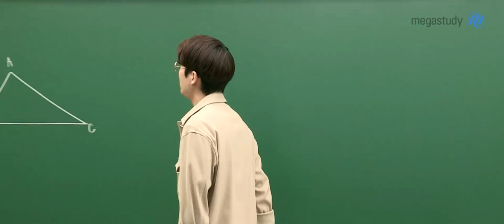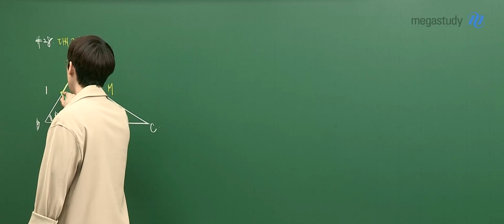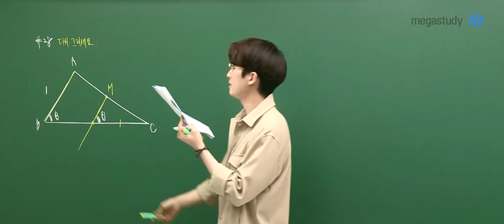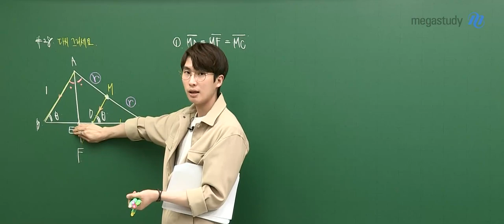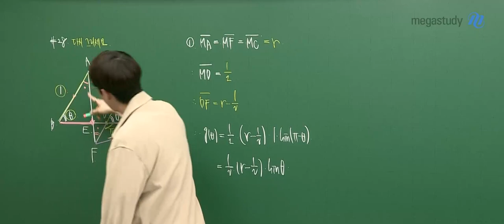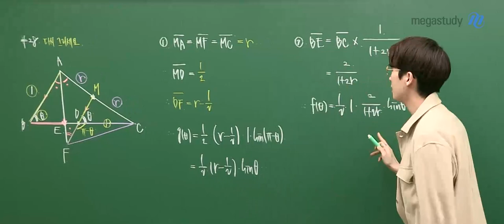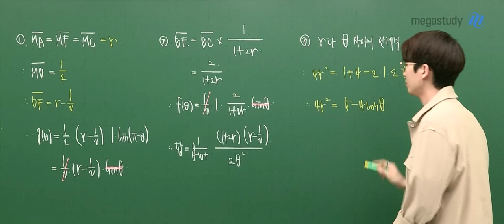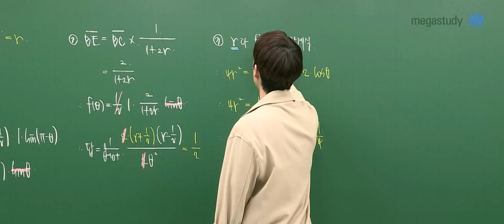[메가스터디] 수학 김기현쌤 - 2021년 고3 10월 학평 (미적분) 해설강의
수학 김기현 선생님의 2021년 고3 10월 학평 미적분 해설강의

- 수학 김기현 선생님에 대해 더 자세히 알고 싶다면?